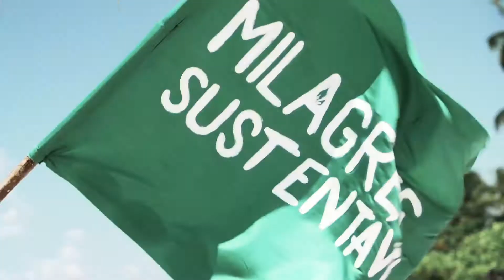Milagres Sustentável: Faxina das Praias!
Limpa a Praia. Limpa a Mente! 🌴✌🏼

O que nos torna Believers vai além de cultivar a alegria e a conexão com a natureza. 💚
Significa se sentir parte da cultura e comunidade.
A “FAXINA” é uma ação do projeto Milagres Sustentável, realizada através do @instituto.tamojunto ! A ideia surgiu da vontade de manter limpas: a praia e a mente. 🤤🌱
Caminhamos pela Praia fazendo uma faxina geral... Recolhendo o lixo e colhendo o conhecimento dos guias locais sobre a conscientização ambiental. ♻️
Sustainability is Lifestyle!